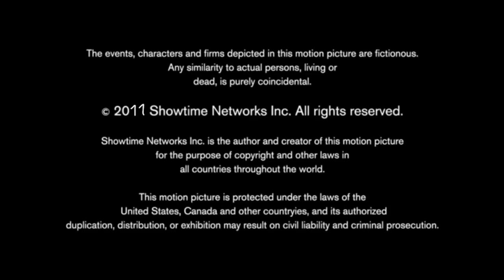Duplass Brothers Productions/Showtime (2011)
Taken From “Souvenir’s Reject” (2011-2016) (Fanmade Showtime Show)